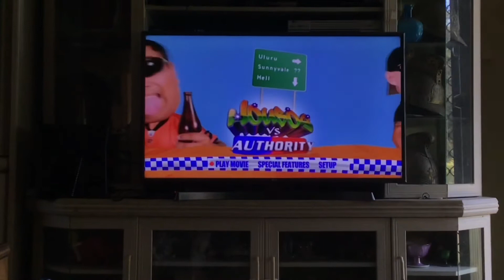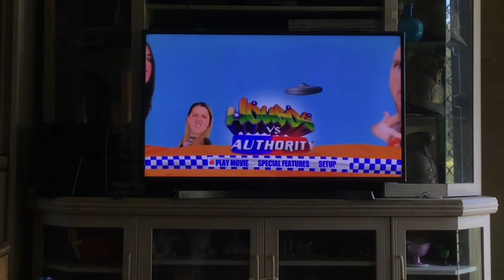Opening to Housos Vs Authority 2013 DVD Australia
This DVD was released in 2013 by paramount
Film housos vs authority (2012) rated MA 15 +
Opening
Warning screen
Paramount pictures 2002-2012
Transmission 2008-present
Main menu
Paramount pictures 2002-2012